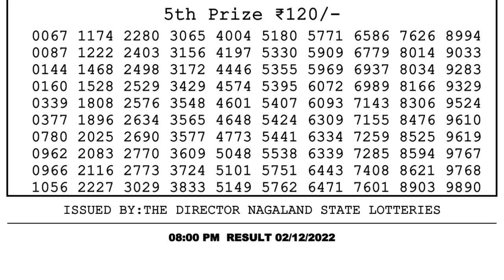🔴Dear Lottery Sambad Live 8pm today 02.12.22 Nagaland State Lottery Result